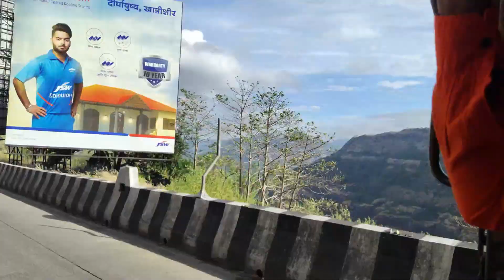panvel to ekvira bhai ke bacche ka mundan